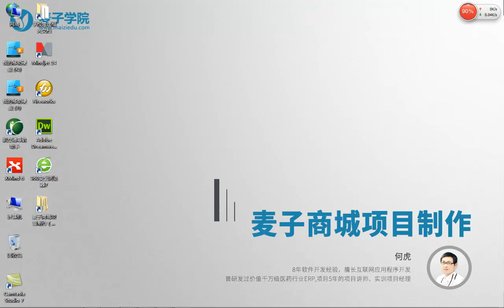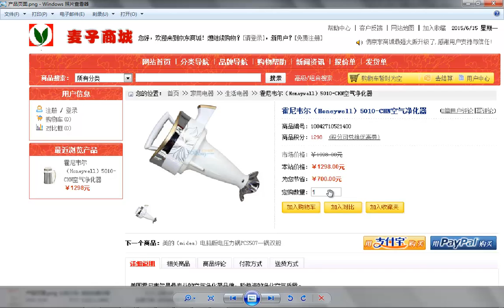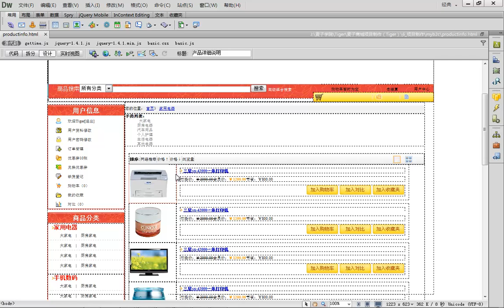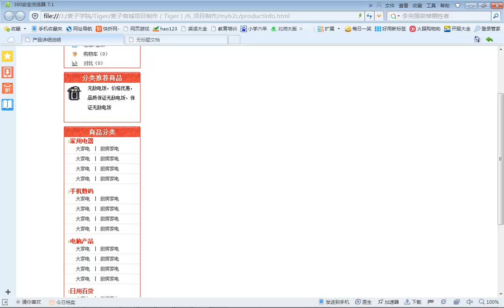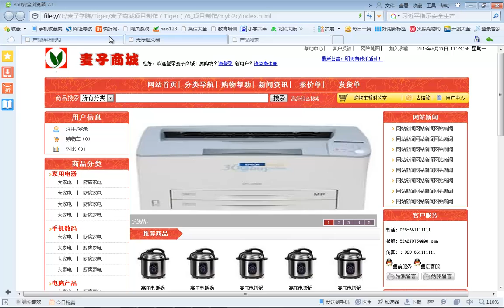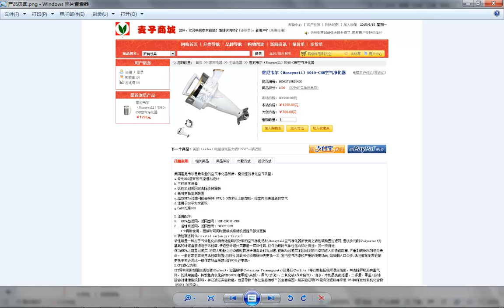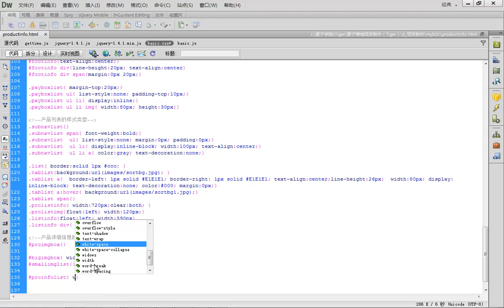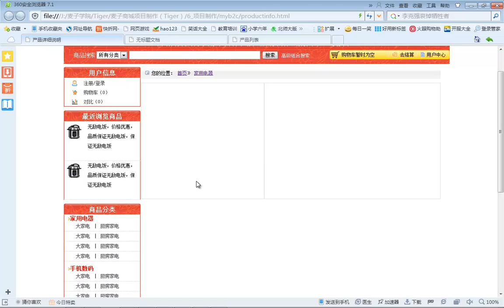麦子商城项目制作15 详细页面布局